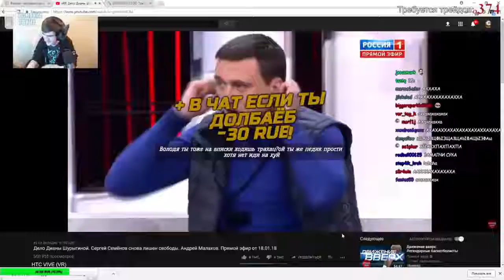Best Of Twitch Fails - July 2018 - funny moment